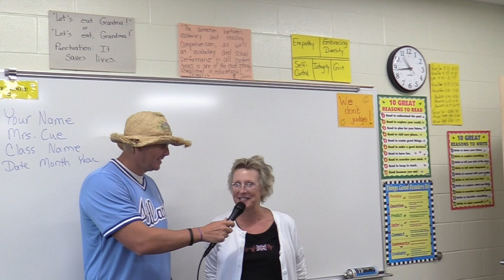Assembly 2018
BFHS Assembly 2018